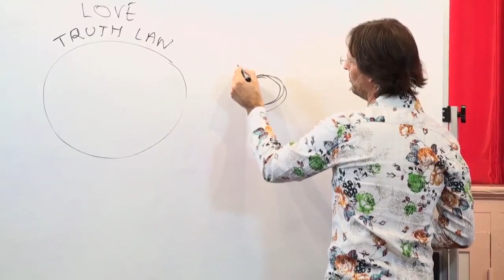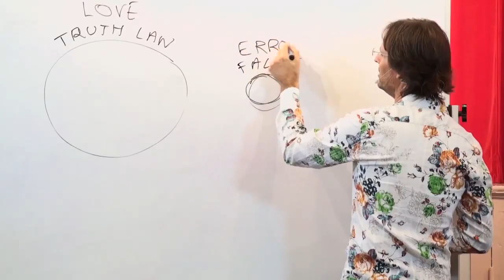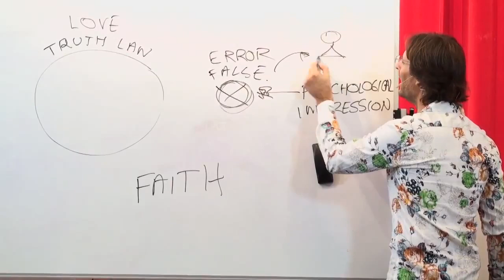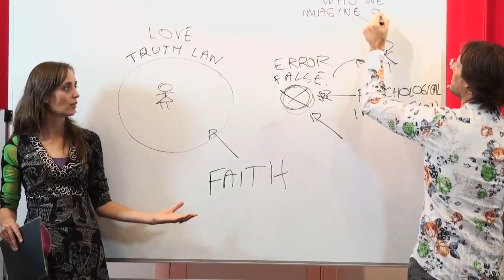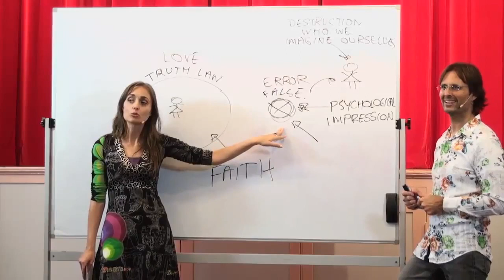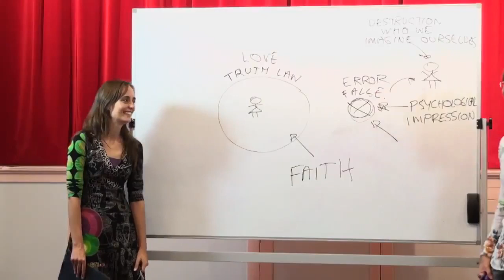Fear of Letting Go of 0ur Old Belief Systems and Old Self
Soul Based Transformational Detox Coach. Specializing In Physical & Emotional Detoxification If Interested In Experimenting With A Divine Dynamic Lifestyle Transformation With Live Living Raw Organic Uncooked Plant Based Wholefoods. OUR MOVEMENT Purium is not just changing the way people eat -- we're changing the way they live. We want to spread economic freedom and plant-based wellness.

Please Click The Links Below - For All USA & Canada People - Please Use The Link Below : My Discount Code is: SacredHealing ��Transformation Products Right Here - Use The $50 Discount GiftCard On All 1st Purchased Products - (Use Gift Code - SacredHealing)��

Overview of Divine Truth : Secrets of The Universe : Part 1